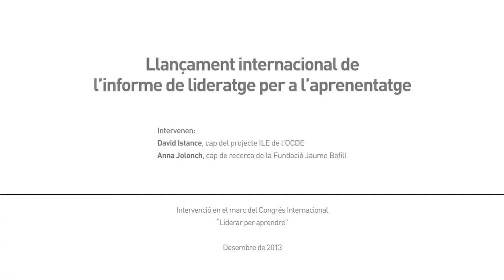Què vol dir lideratge per a l'aprenentatge al segle XXI?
Per què hem de centrar-nos a proporcionar lideratge per a l’aprenentatge? Com situar l’aprenentatge en l’eix central de les escoles, dels entorns d’aprenentatge i de l’agenda de tots els líders de l’educació? Quin és el paper del lideratge en la innovació i el canvi educatius?
"Llançament internacional de l’informe OCDE de lideratge per a l’aprenentatge", per David Istance, cap del projecte «Entorns innovadors d’aprenentatge» (Innovative Learning Environment, ILE) de l’OCDE.
Congrés Internacional de Lideratge per l'Aprenentatge

Per més informació:
"OECD report on Leadership for 21st Century Learning"